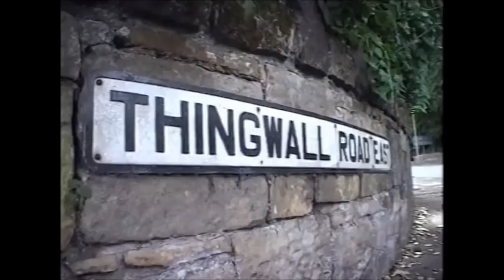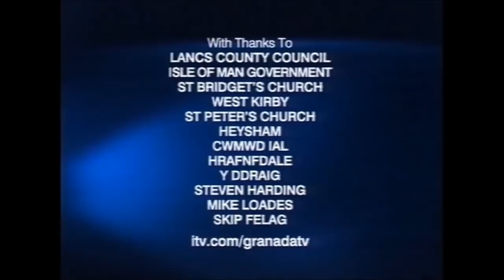Lost Treasures Documentary (2005) on Vikings in NW England, Isle of Man & the Battle of Brunanburh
Widely Acclaimed ITV Lost Treasures Documentary on the Vikings in the North West of England & Isle of Man,  produced by Phil Hirst and Tom Holden of Planet X TV.  Widnes, Cuerdale, the Halton Viking Cross, Heysham Hogback, Tynwald & the Manx Viking Festival, Meols, West Kirby Hogback, Thingwall, Brunanburh/Bebington Heath and a possible Dingesmere (Heswall Point) location.  Intrepid Archaeologist Mark Olly and Steve Harding go in search of Viking Treasure.  1st broadcast on ITV1, Thursday 1st September 2005 at 7.30pm (& later extensively repeated on the History Channel), it was recorded after the recent identification by Steve & his colleagues of Dingesmere = Things mere in the epic 10th century poem The Battle of Brunanburh.  Bebington Heath is explored as the site of the battle.    Includes excellent re-enactment by the warriors of the Wirhalh Skip Felagr and weapons demonstration/ battle tactics by Mike Loades.
The broadcast includes the Viking Hogback at West Kirby (dated to ~1000AD) and closes with music from the 8 - 9 string Hardingfele (Harding fiddle) - the National Instrument of Norway (played by the Hardingkvartetten)- and reference to the ongoing genetic survey of men from old Wirral and West Lancashire families. and ends with a poignant reminder to Mark!.

See also: Lost Treasures II (2007) Incredible story of a possible Viking boat under a pub car park in Wirral

Lost Treasures III (2008) - Ingimund, the Vikings in NW England, Ireland... & the Viking DNA project